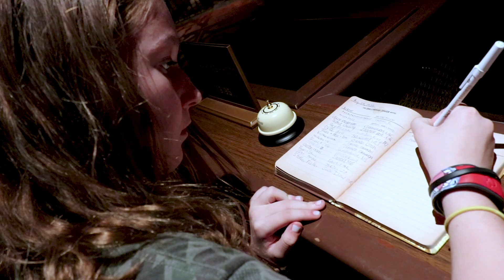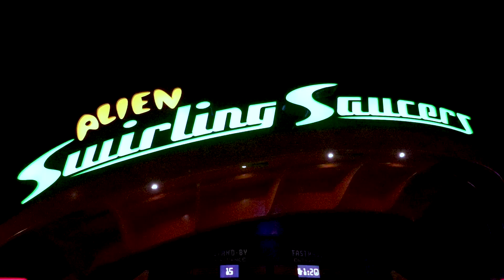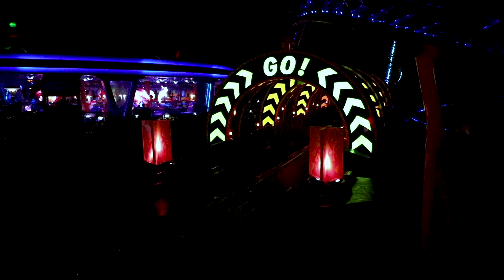Toy Story Land at Night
If you’d like to send us stuff:
3948 3rd St S #348